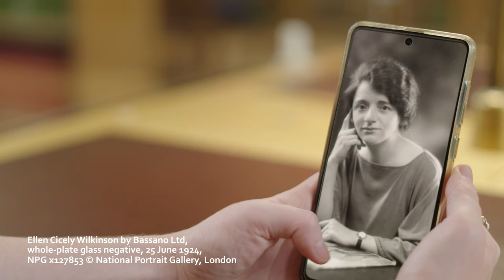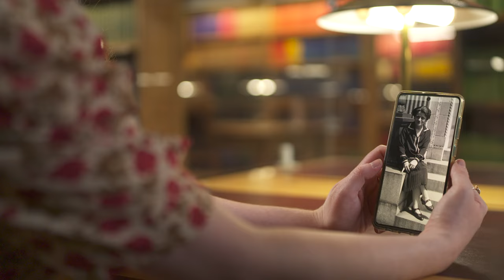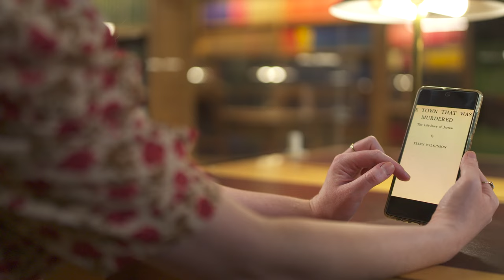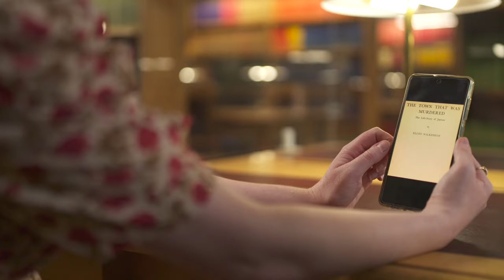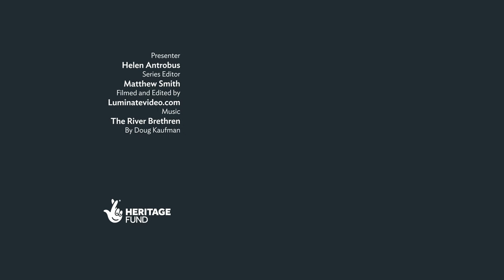Ellen Wilkinson: from Socialism to Secretary of State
In this video Helen Antrobus tells us about the remarkable life and career of Ellen Wilkinson, a former communist who rose to be the UK's first female Minister of Education.